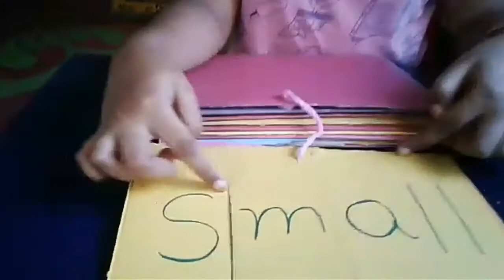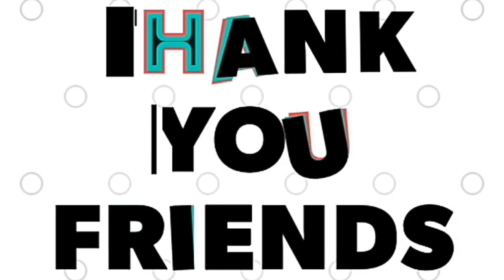ENGLISH TLM Formation of Words and Sentences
TLM FORMATION OF WORDS AND SENTENCES BY AKSHARA